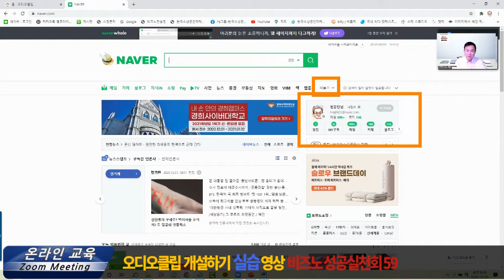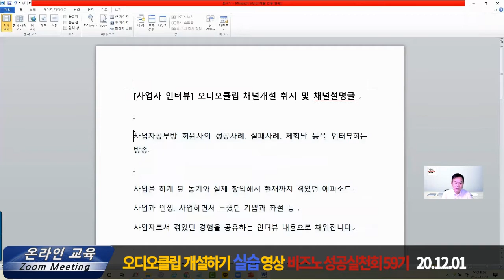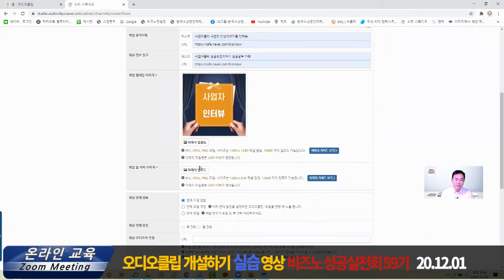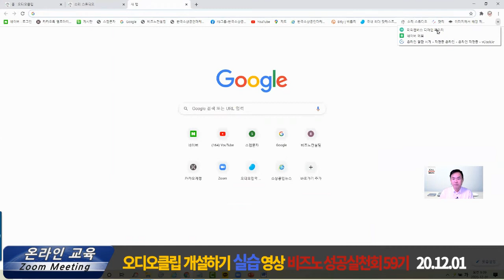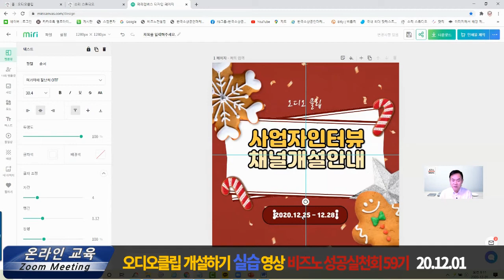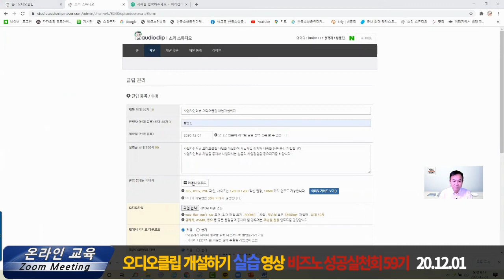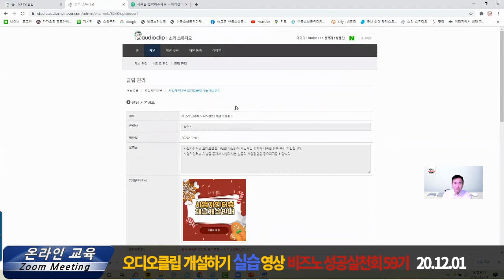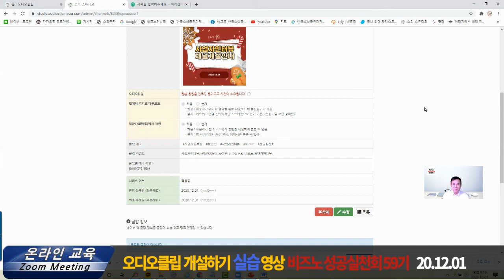오디오클립개설실습 사업자인터뷰 오디오클립 채널개설 사례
비즈노성공실천회 영업실습반 수업 보강자료입니다.